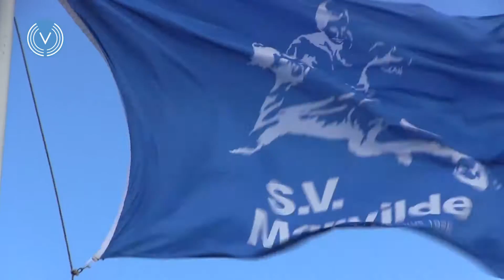Marvilde - EFC, 24 april 2016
Bram Louwers, Hoofdtrainer van S.V. Marvilde, geeft een analyse van het gelijkspel tegen EFC.
Wilfried Gradus komt aan het woord over het 90 jarig jubileum dat de club op 10 september gaat vieren.